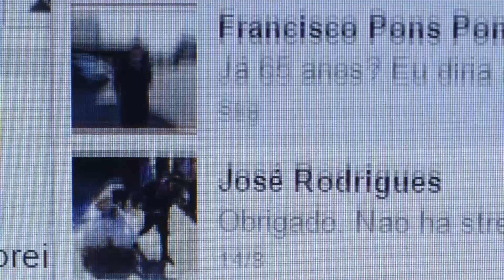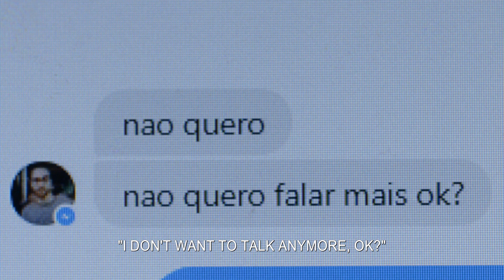Até que o porno nos separe / Until porn do us part (Trailer)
2018

Realizador/Director: Jorge Pelicano
Produção /Production: Até Ao Fim do Mundo

Eulália, uma mãe de 65 anos, católica e conservadora, descobriu através da Internet que o seu filho, emigrante na Alemanha, tornou-se no primeiro actor porno gay português premiado internacionalmente: Fostter Riviera. Com o computador e o Facebook como única forma de comunicação com o filho, Eulália começa uma longa jornada emocional na tentativa de aproximação ao filho.
Eulália, a 65-year-old mother, conservative and catholic, finds out that her son who emigrated to Germany became Fostter Riviera, the internacionally awarded first portuguese gay porn actor. From shock and disgust to desperately trying to understand him, Eulália embarks on an emotional journey that puts her values, expectations and perceptions to the test. With the computer and Facebook as her main sources of information and communication, Eulália's quest to get closer to her son makes her click on unexpected websites, meet unlikely people and challenge herself to see her son perform a live sex show in the Annual Portuguese Erotic Fair.